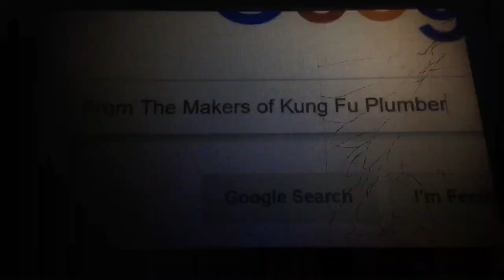''Mushroom Kingdoms'' (Robots) Trailer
Cast:
Super Mario w/ Super Luigi (Mario and Super Mario Bros. Games) as Rodney Copperbottom
Sonic The Hedgehog w/ Tails (Sonic Boom) as Fender
Princess Peach w/ Princess Daisy (Mario and Super Mario Bros. Games) as Cappy
Lani (Surf’s Up) as Piper
Oh (Home) as Bigweld
Kludd (Legend of the Guardians: The Owls of Ga’hoole) as Ratchet
Nyra (Legend of the Guardians: The Owls of Ga’hoole) as Madame Gasket
Yoshi (Mario), Snoopy (Peanuts) and Scrat (Ice Age) as Wonderbot
Linus Van Pelt (Peanuts) as Herb Copperbottom
Rosalina (Super Mario Galaxy) as Lydia Copperbottom
Disgust (Inside Out) as Aunt Fanny
Red w/ Chuck and Bomb (The Angry Birds Movie) as Lug
Norm (Norm of the North) as Crank
Kevin w/ Stuart and Bob (Despicable Me and Minions) as Diesel
Blu (Rio) as Tim
Hunter (Storks) as Mr. Gunk
Amy Rose w/ Zooey The Fox (Sonic Boom) as Loretta